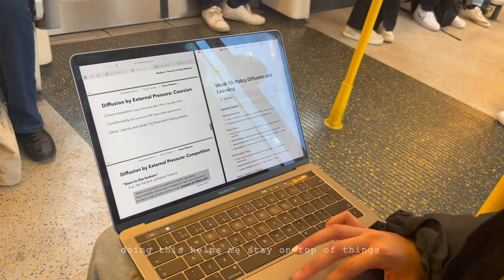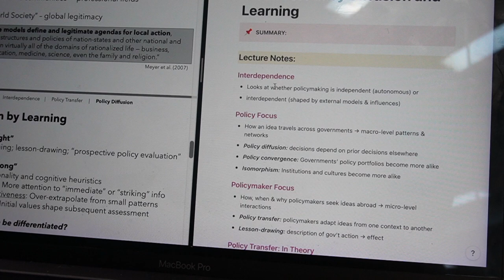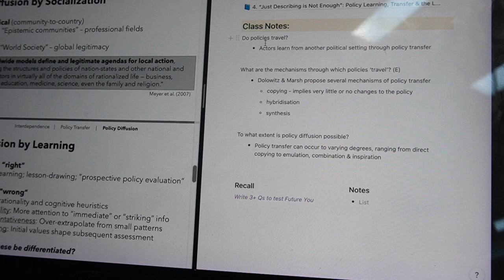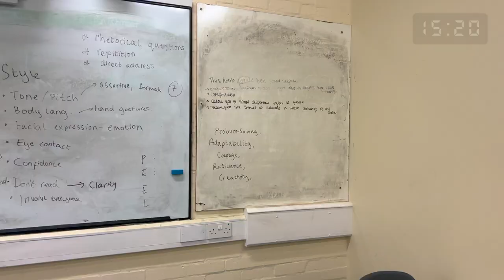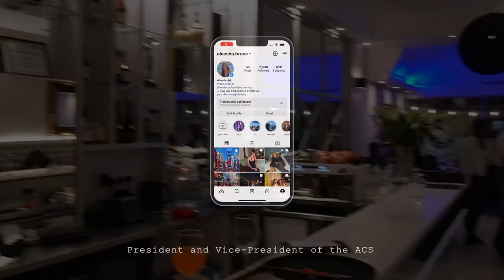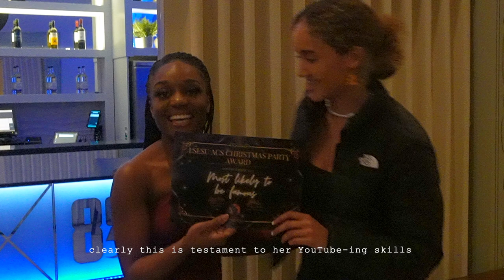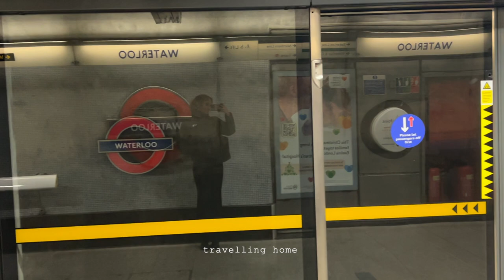a day in my life at the london school of economics (LSE) | christmas party, seminars & campus🎄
Come with me to the London School of Economics and Political Science (LSE) to experience a typical day in the life of a university student! I'll show you around campus and take you to my seminars and lectures. In the evening, I'll take you along with me to the LSE ACS Christmas Party. This has been a productive and eventful day – I vlogged from 7am until to midnight!

If this is the first time that you've seen my face, welcome! I am Aleesha, and I am a penultimate year BSc Economics and Politics Student at the LSE.

If you are reading this far, comment 'most likely to be famous'

Timestamps:
00:00 - intro
00:56 - gym
01:21 - get ready with me
01:44 - breakfast
04:29 - campus tour
04:51 - library
06:45 - economics class
06:54 - politics class
08:11 - coffee break
08:43 - work
12:44 - christmas party

FAQ's:
🕰 How old are you? - 19
📆 When is your birthday? - 12/04/2003
📍 Where is your hometown? - Leeds, UK
📚 Where and what do you study? - Politics and Economics at the LSE
🧠 What A-Levels did you do? -  Economics, Maths, History
💼 What is your job? - Programme Director & Mentor in Education (part-time)
📷 What camera and editing software do you use? Sony Alpha ZV-E10 & Adobe Premiere Pro

802

Awakened Forest by Martin Felix Kaczmarski | License ID: GV0EMEqK0yk